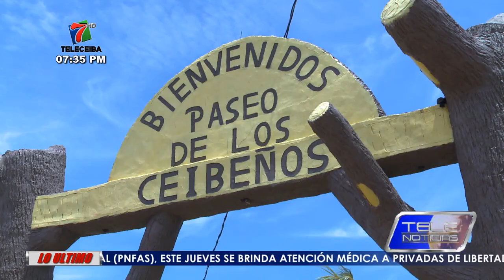Segmento Deportivo - 22 de junio de 2023